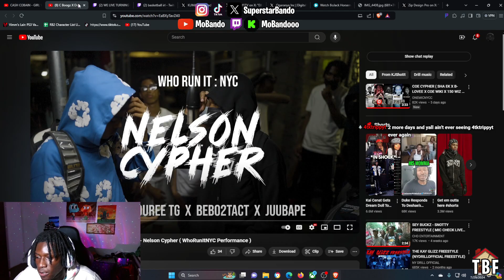AFRO DRILL!! | C Boogz X Douree TG X Bebo2tact X JuuBape - Nelson Cypher ( WhoRunItNYC Performance )